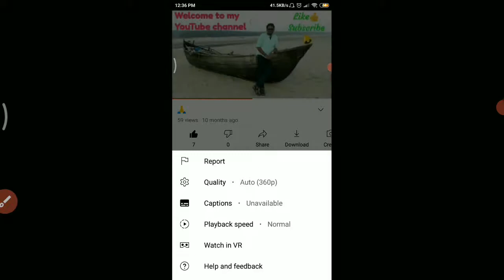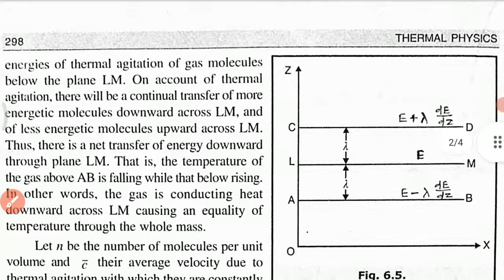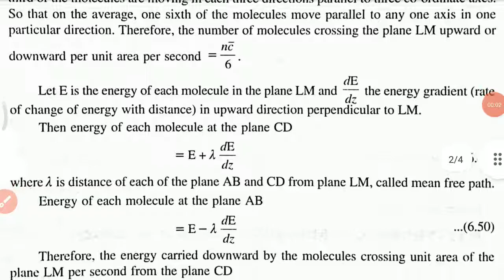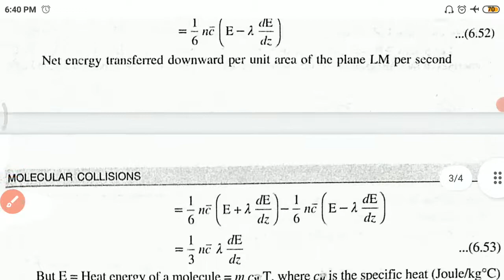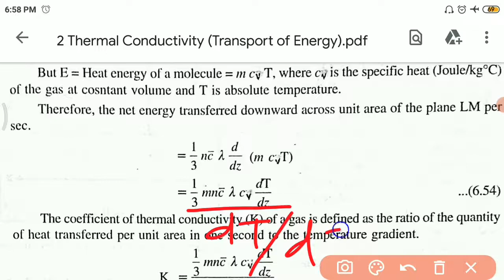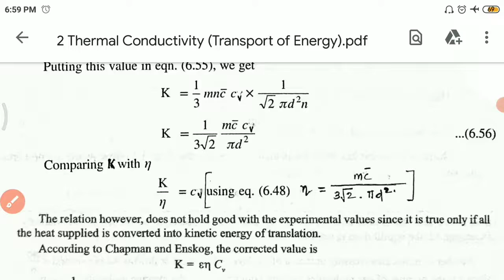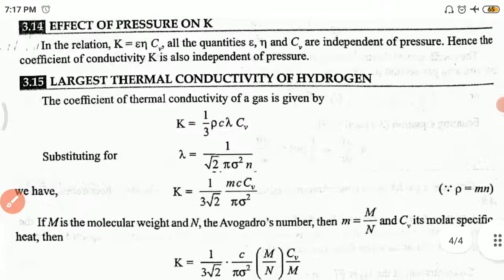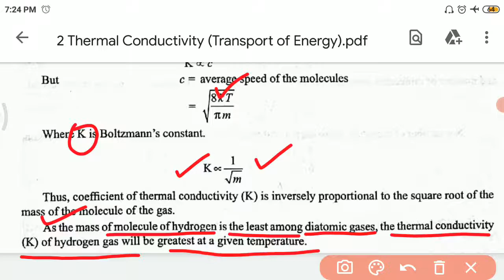Thermal Conductivity (Transport of Energy) (CC-6 UNIT-3(3) Lec-2)